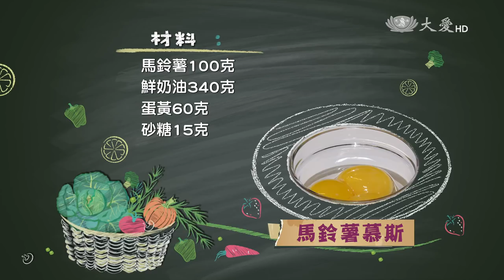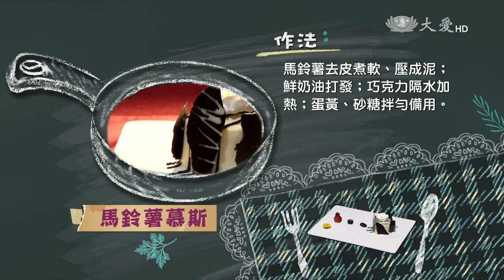【現代心素派】20170417 - 大廚上菜 - 黃經典 & 吳靜惠 - 馬鈴薯慕斯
任教於大學餐旅系的金牌主廚黃經典，在教學中和學生亦師亦友的互動中，總是能夠讓他挖堀出學生的廚藝天分。今天老師帶著認為做點心，可以讓自己很幸福也可以撫慰人心的吳靜惠同學，將和大家分享他自創的超美味蛋糕就要上桌囉！

《 馬鈴薯慕斯 》

材料：馬鈴薯100克、鮮奶油340克、蛋黃60克、砂糖15克、白巧克力100克、鮮奶120克、果膠粉9克

裝飾的材料：黑巧克力、鮮奶油、糖粉、草莓、藍莓、果醬、食用花

作法：
1. 馬鈴薯去皮煮軟、壓成泥；鮮奶油打發；巧克力隔水加熱；蛋黃、砂糖拌勻備用。
2. 將鮮奶入鍋煮至微熱，倒入蛋黃中拌勻，再加入果膠、白巧克力、馬鈴薯泥攪勻後，倒至打發的鮮奶油中和勻，接著將慕斯入模，放入冷藏定型後，取出裝飾即可。